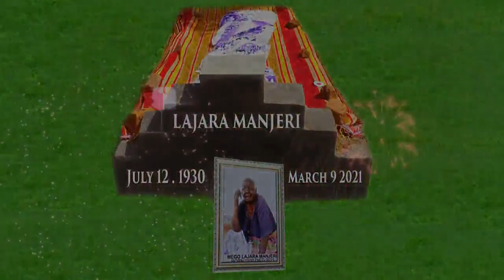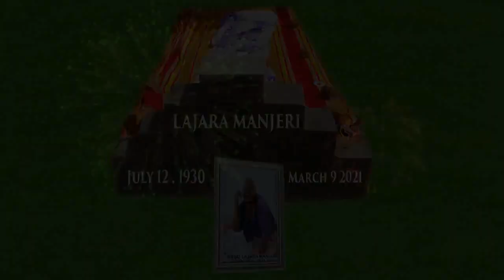too wiye rac - Akera Vincent. Nixson Filmz - Kitgum